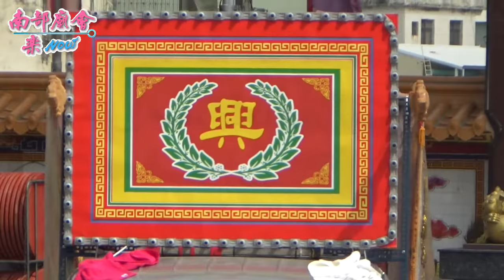10／17(六) 【拍攝地點：旗津中洲廣濟宮】高雄旗津中洲中興堂沙淘太子謁祖進香回駕遶境